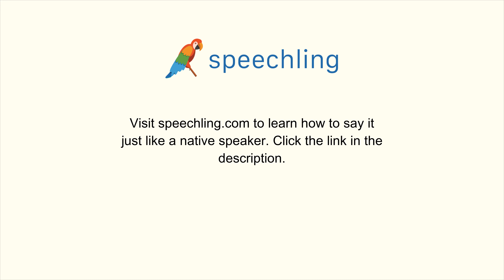How to say "Is it supposed to rain tomorrow?"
Male Voice:
Is it supposed to rain tomorrow?